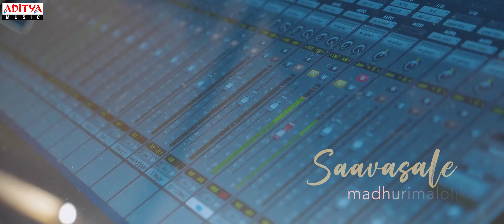Santoshale Lyrical Video | Krishnalanka Movie Songs | Paruchuri Ravi, Katalyn | Kartikeya.V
Watch & Enjoy Santoshale Lyrical Video From The Movie Krishnalanka Movie.

Song : Santhoshale
Singers : Pooja Venkatraman, Abhijith Rao
Harmonies - Pooja Venkatraman, Abhijith Rao
Lyrics : Rahman
Song Composed, Arranged  &  Produced by - Krishna Saurabh S
Mixed by - Krishna Saurabh S
Mastered by - Krishna Saurabh S
Musicians :
Sarangi - Manonmani
Kanjira - Shylu Ravindran
Acoustic Guitars - Bruce Lee
Electric Guitars - Bruce Lee
Bass Guitar - Naveen Naveen Napier
Programming - Krishna Saurabh S
Additional Programming - 6091
Music Editor - Vyshak
Recording Engineer - Vyshak @  Contrabass Music Studios, Chennai
Recorded at Contrabass Music Studios, Chennai
Mixed & Mastered at Contrabass Music Studios, Chennai
Music Supervisor - UshaRani
Music Video - S J Subash
Video - Contrabass Music Studios, Chennai.
Studio Manger -Muddu Krishna
Music Manager - Swathi

Movie Name - Krishnalanka
Banner Name - Sohla Productions, Chetanraj Films
Producers - Puna Sohla, Chetanraj Maisuria
Director - Karthikeya. V
Cast: Paruchuri Ravindranadh, Katalyn gowda, Peddhi raj, keerthi krishna
Music Director - Krishna Sourabh Surampalli
Hero - PARUCHURI RAVI Paruchuri Ravi, Aadarsh Pasupuleti, Chetanraj & Naresh Medi
Heroin - KATALYN Katalyn, Komal, Anita Bhat